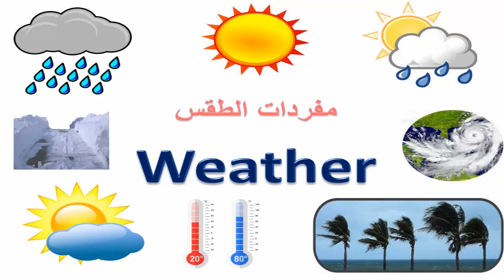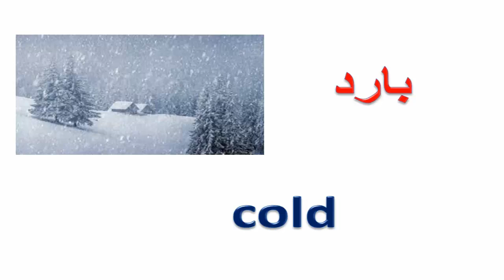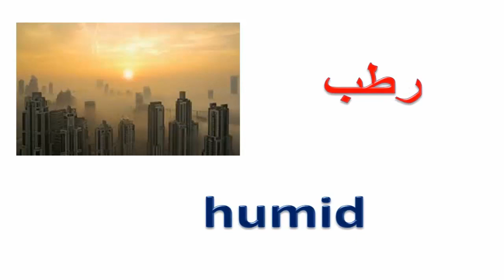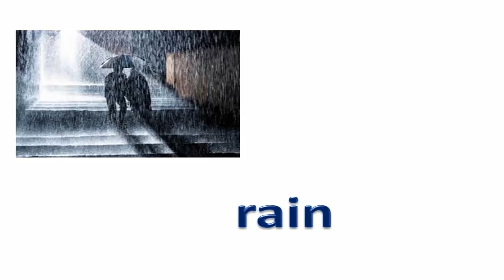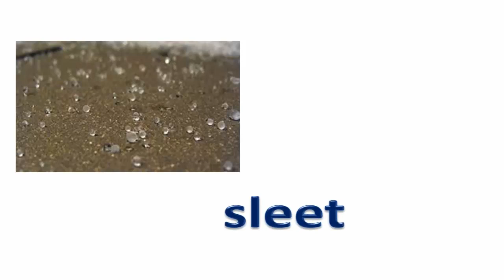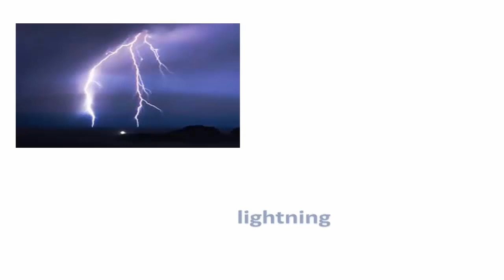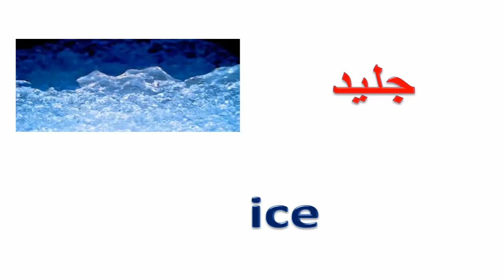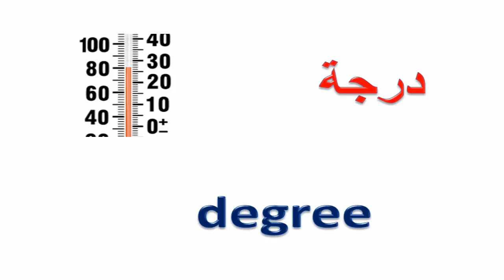مفردات الطقس باللغة الانجليزية - weather vocabulary